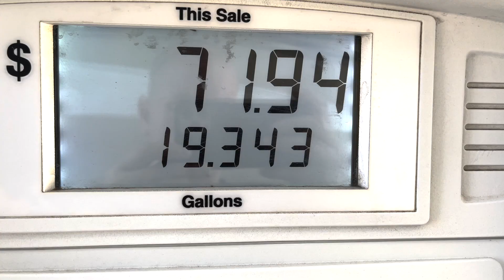Mit dem Wohnmobil durch die USA // Tag 5 // Moab und Lake Powell //Und Tschuess Deutschland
In diesem Video nehmen wir euch mit im Wohnmobil durch die USA.
Auf dieser Etappe geht es von Moab in Utah nach Halls Crossing zum Lake Powell .

Hallo ich bin der Maik und ich zeige euch auf meinem Channel wie man in die USA auswandern kann, auch ohne Green Card und wie ich es gemacht habe.

Music Clearance:
7DDLIALTXKY92BJK
Z8KTLP74K4WJCN1V
OX7URMGHQHYVOPWH